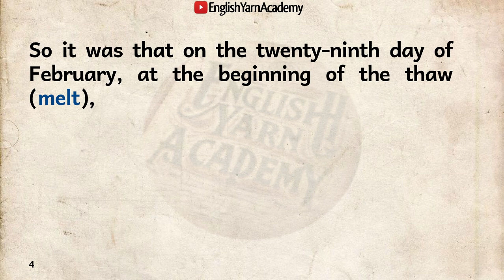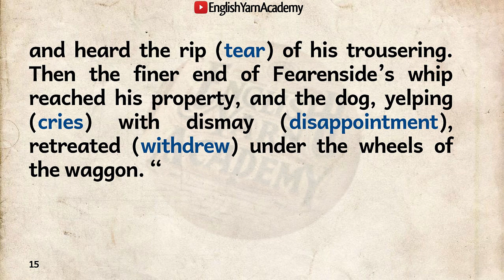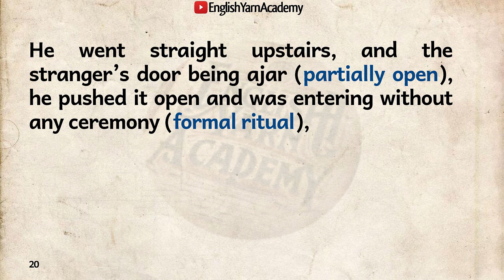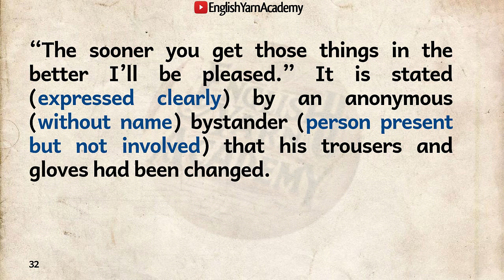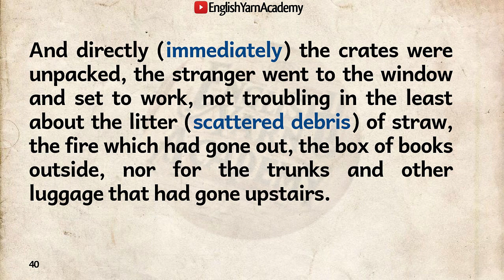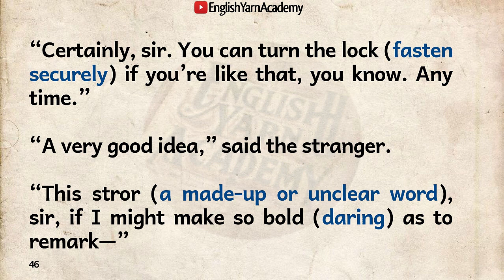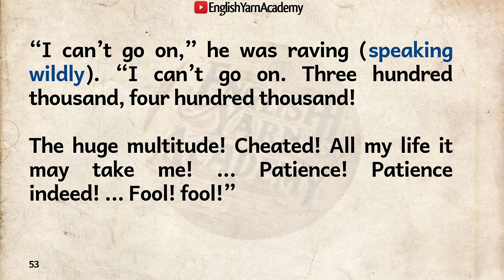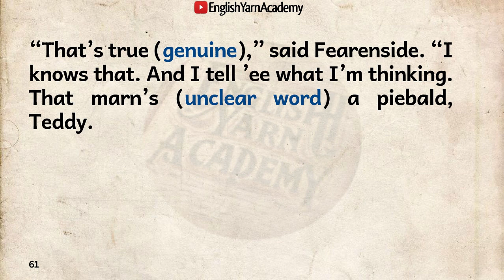Chapter 3 - Learn English: Read & Listen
Reading is the best way to improve your vocabulary! The context of articles, stories, and conversations helps you figure out and understand the meaning of English words in the text that are new to you. Reading also provides repetition of vocabulary words you have already learned to help you remember them.

Listening is a key component of language expertise. It involves identifying sounds and processing them into words and sentences. Listening helps language learners accurately reproduce and refine their understanding of grammar and vocabulary.

Improve Your English Through Listening & Reading - Practice Pronunciation - the bad fairy